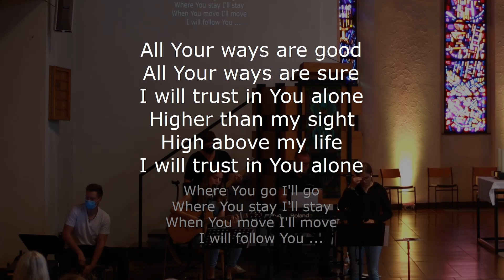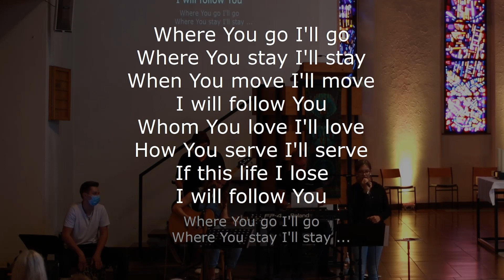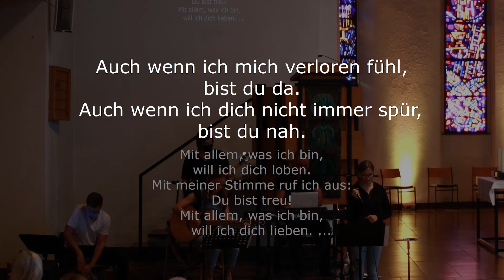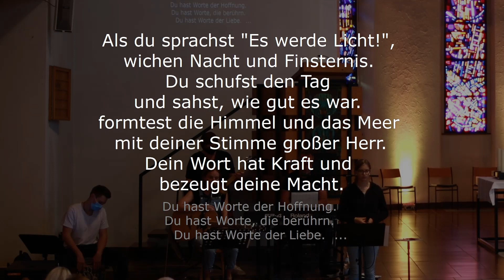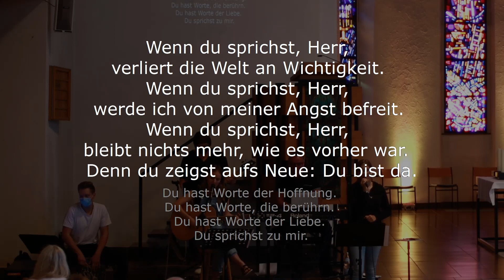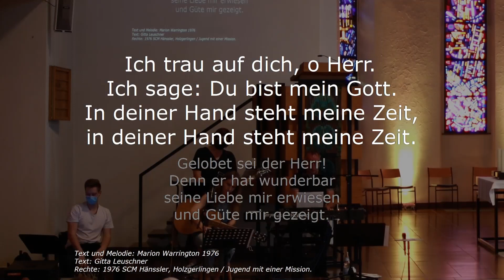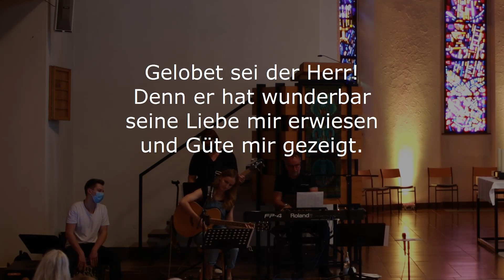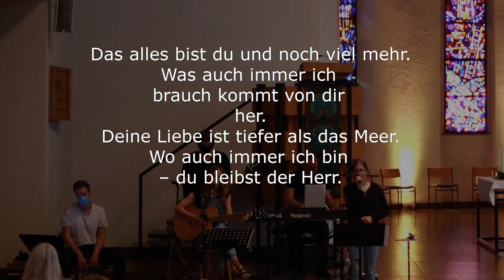SoGo am 18.07.2021 - In der Liebe eingewurzelt - als Gemeinde?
00:00:00 I will follow
00:04:10 Begrüßung
00:07:28 Mit allem was ich bin
00:11:39 Gebet
00:12:10 Wenn du sprichst
00:15:47 Ansprache
00:20:17 Predigt
00:46:57 Ich trau auf dich o Herr
00:49:40 Gebet
00:52:30 Abkündigungen
00:58:10 Tiefer als das Meer